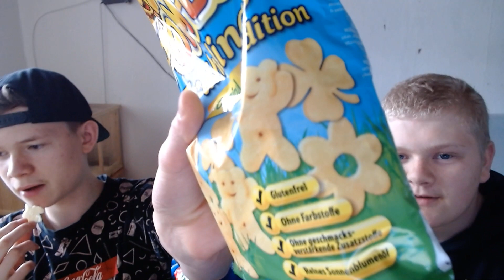POM-BÄR Frühlings-Edition im Test 🌻🌷